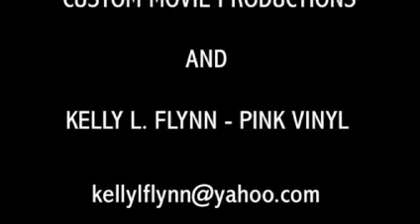"Easier" Pink Vinyl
"PINK VINYL" live at Black Oak Casino. New band with great tunes, moving up in the world. 1 of 24 songs on music video.